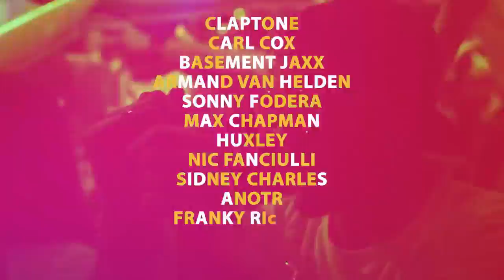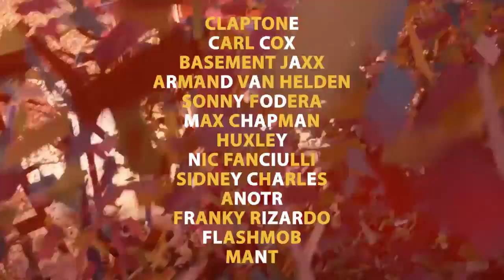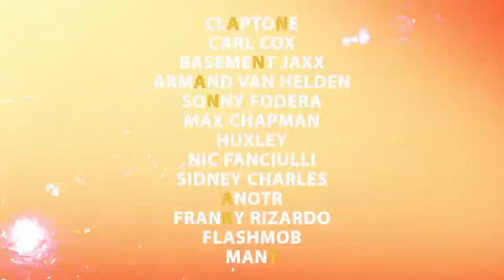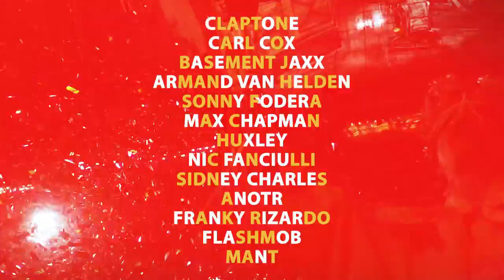Tenova feat. Martin - Beaga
Featured exclusively on 'elrow vol.3'

Download / Stream here: smarturl.it/elrowvol-3

Elrow are back with their third compilation - featuring a star-studded line-up that sees Claptone alongside elrow residents Tini Gessler and Eddy M. Features essential tracks from the likes of Nic Fanciulli, Carl Cox, Sidney Charles, Max Chapman, Sonny Fodera, Josh Butler, ANOTR, Franky Rizardo, Catz N Dogz and many more. Includes 19 brand new exclusives plus 2 DJ mixes.